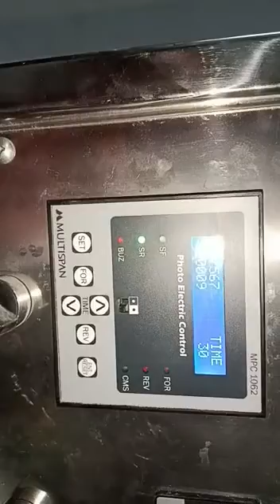Packaging machine Bhopal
address khajuri sadak Sehore road Bhopal near Khandelwal market